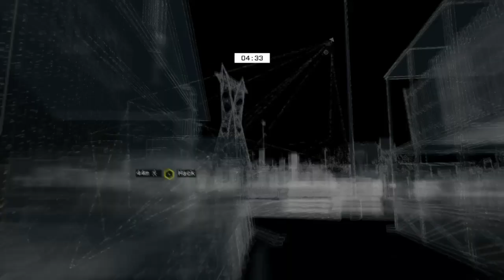I hate ‘Psychedelic‘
A few random hacks and I got invaded by Heno (whose idiot et fumee videos are AWESOME) and of course I fall off a building like an idiot. Finally, I hate the psychedelic digital trips. Trying to get a high score is infuriatingly hard in each map. 4 to go.